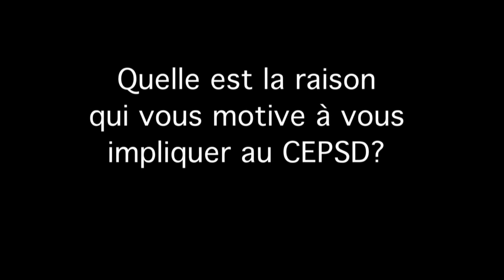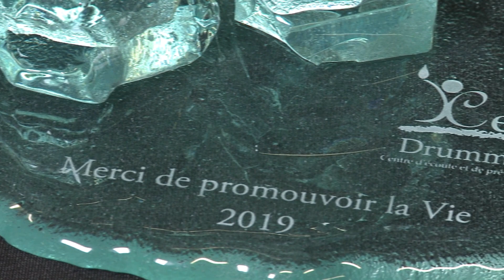Promotion de la vie – Quatre Drummondvillois récompensés par le CEPS Drummondville